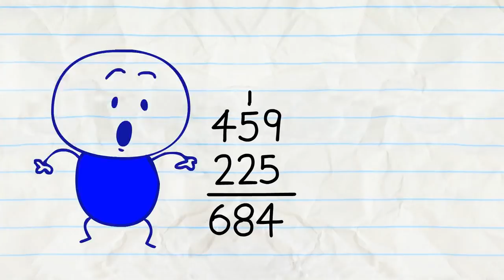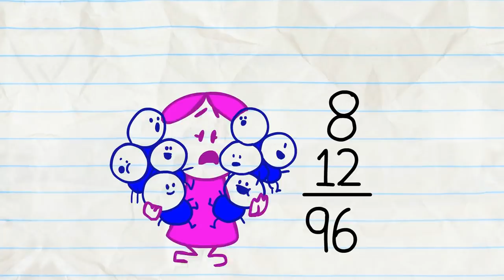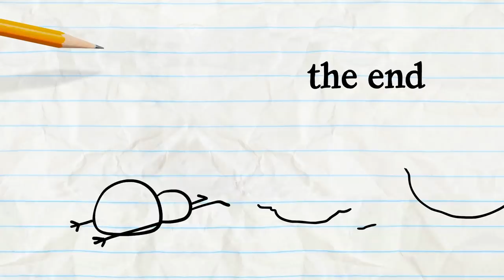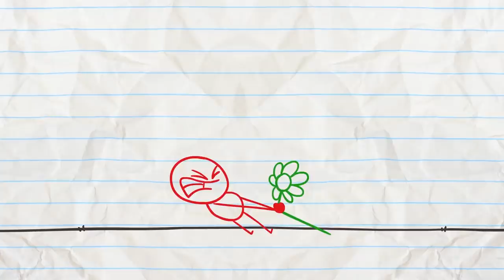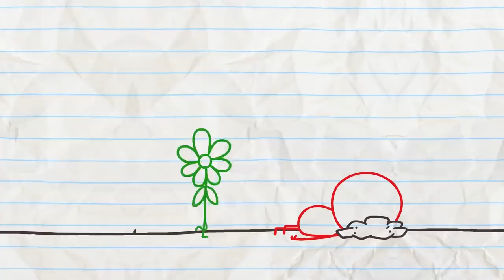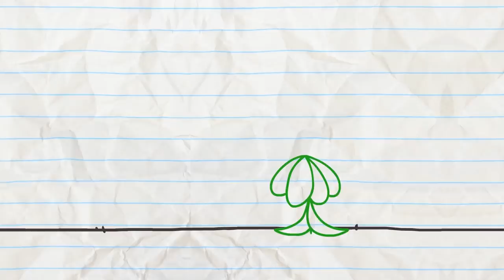What's All The Hoopla And More Pencilmation! | Animation | Cartoons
2:10 - THE BRAVE AND THE OLD

3:38 - BOSSED IN SPACE

6:29 - THE HEAD BANG THEORY

8:59 - PRETTY FLY FOR A PENCIL GUY

12:10 - BATHROOM FOR IMPROVEMENT

15:28 - BELLY IDOL

17:28 - IT'S AN UNKIND OF MAGIC

19:17 - MATHTERPIECE THEATRE

21:38 - OUTBOXED

24:09 - DAWN OF THE LEAD

26:18 - FLORAL FOLLY

29:31 - A-DOOR-ABLE

What's All The Hoopla And More Pencilmation!